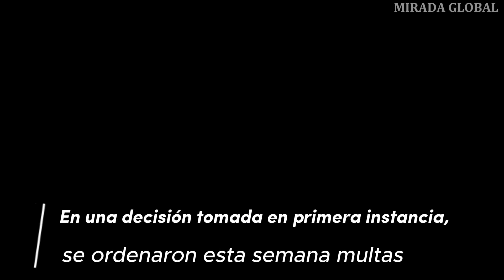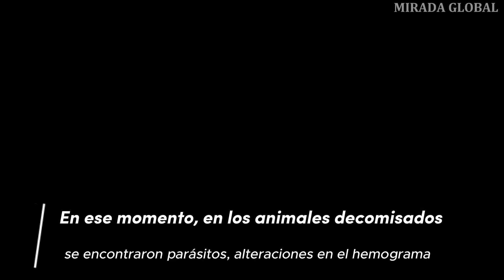Multan por más de 256 000 dólares a entidades que experimentaban con monos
Ahora, tras seguir el debido proceso, la CVC sancionó a la Fundación Centro de Primates (Fucep) con una multa por 76.620,657 Dólares y a la sociedad Centro de Investigación Científica Caucaseco con otra multa por 204.321,75 Dólares .
La decisión convierte además en definitivo el decomiso de los primates que ahora se recuperan al cuidado de la Corporación. A ambas entidades se les impuso además el cierre temporal y parcial de establecimiento en todo lo concerniente las labores que se relacionan y derivan de la investigación con y sobre fauna silvestre.